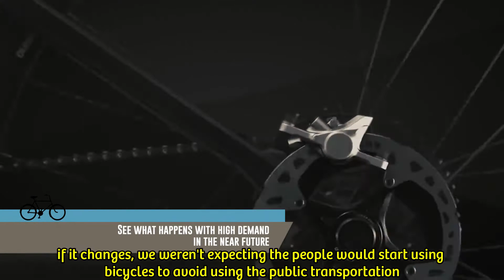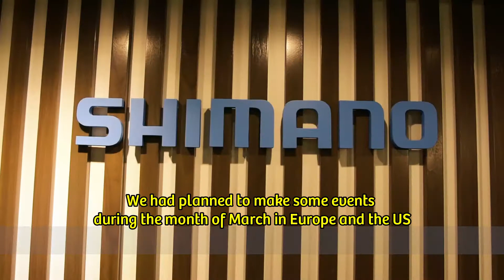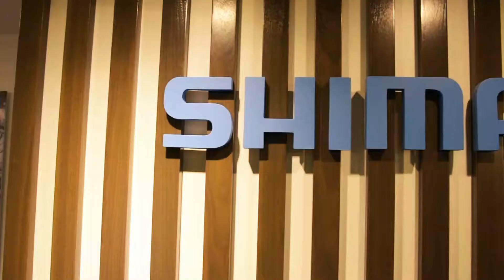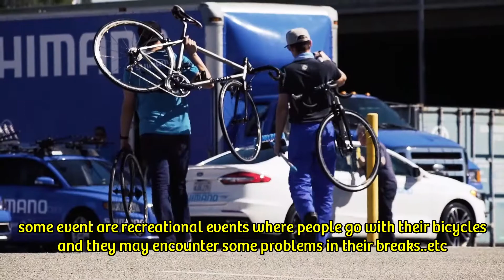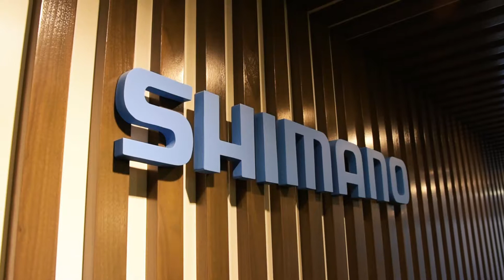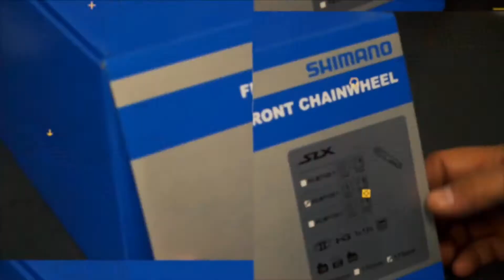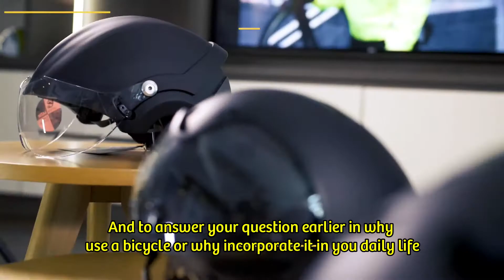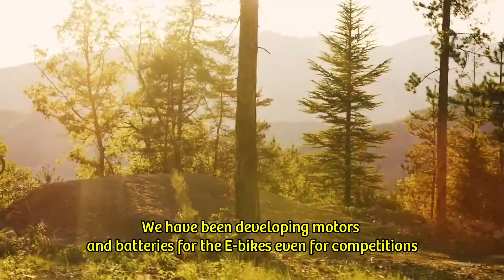PedaleArg SHIMANO special program.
PedaleArg from Argentina to the world | Host @khaledhallar

Friday 23hs El Garage tv: Flow y Telecentro canal 109 / Directv 1644